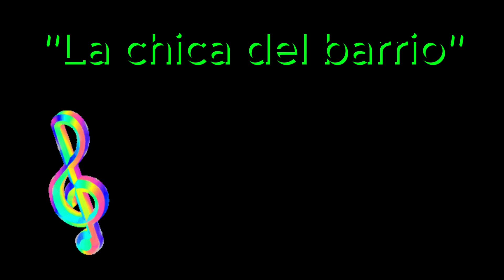LA CHICA DEL BARRIO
SALSA. COMPOSITOR Y AUTOR: J.CARLOS LLOPIS.
INTÉRPRETE: J.CARLOS LLOPIS.